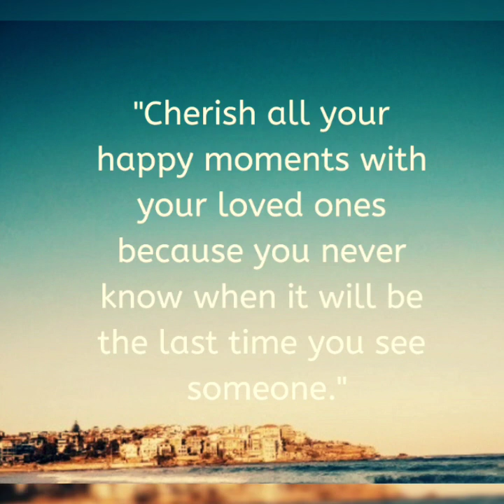Quarantine life of us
I used cover songs of my favorite singers. I am not sure who sang it but those songs are really amazing.